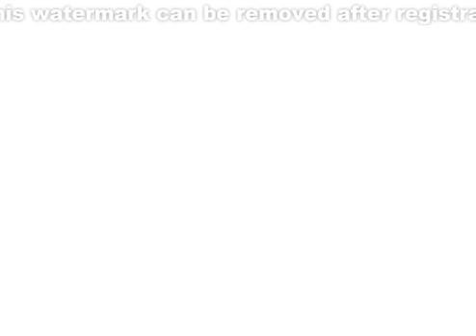flash movie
first flash movie:D